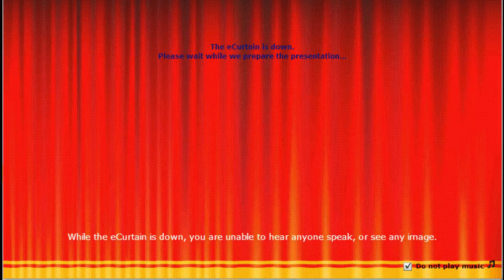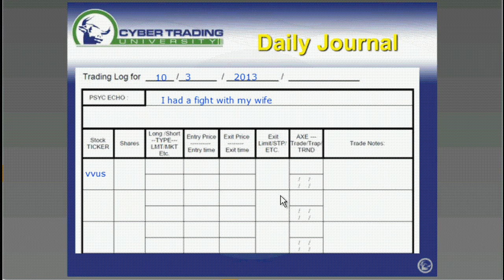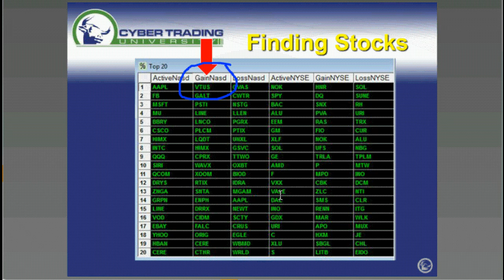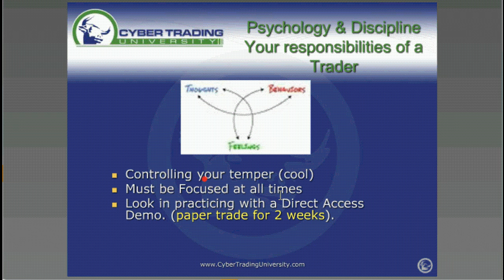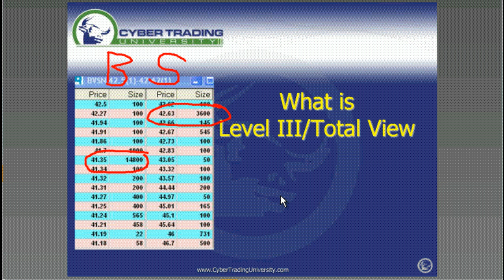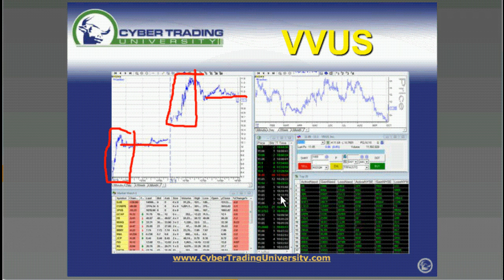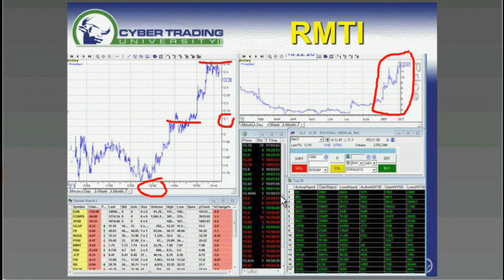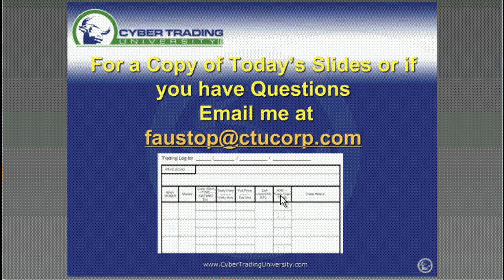Fausto Pugliese on Candlestick Forum